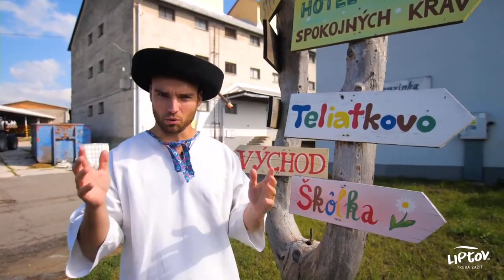LIPTOVFEST ONLINE 2020 - HRDZA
Záznam z priameho prenosu skupiny HRDZA v Ružomberku na festivale LIPTOVFEST ONLINE 2020.